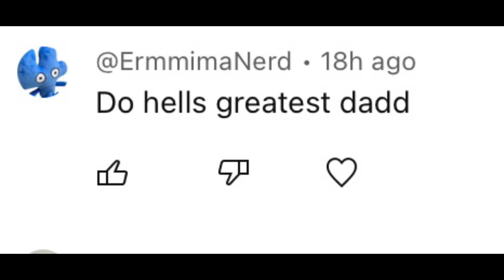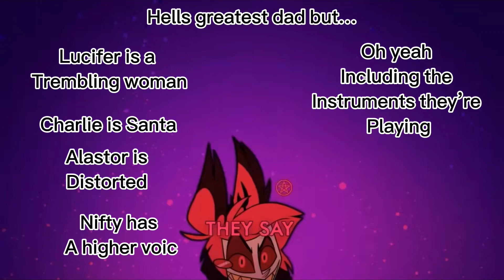Hells greatest dad but..